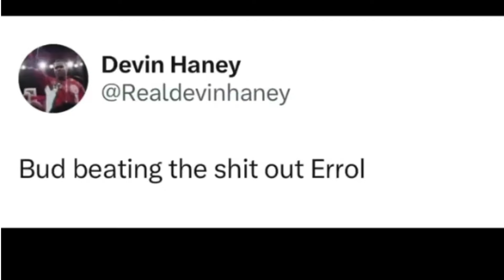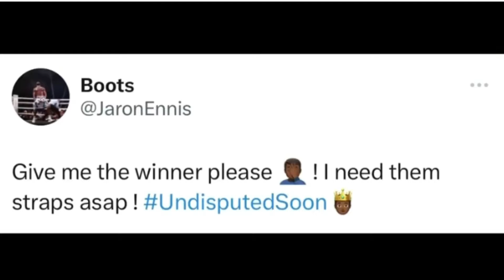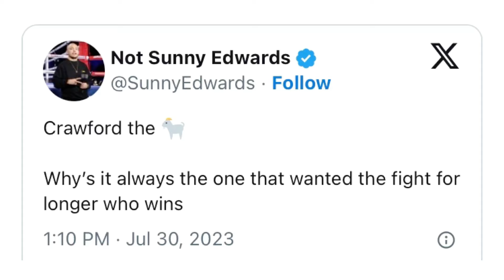TERENCE CRAWFORD VS ERROL SPENCE, THE SPORTING WORLD ERUPTED REACTION